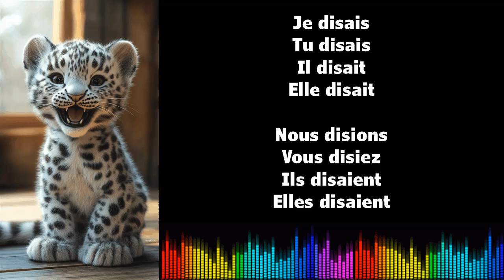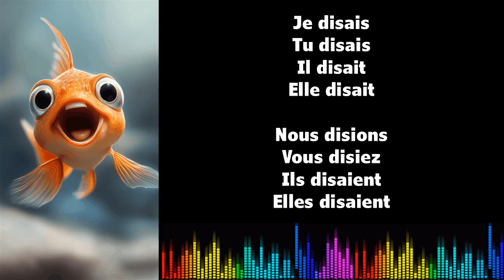♫ 음악으로 프랑스어 배우기 ♫ I DIRE I Imparfait